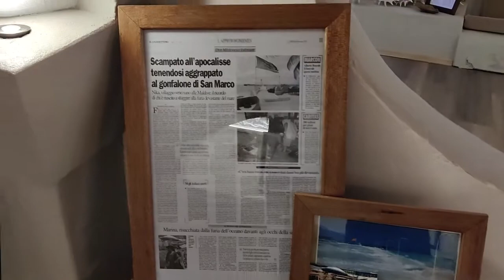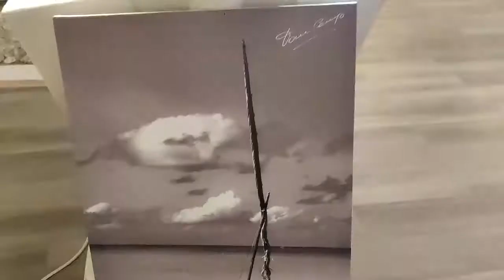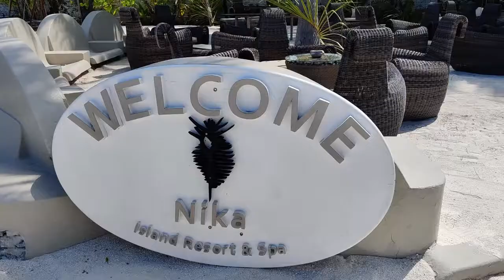Nika Island Resort & Spa _ Museum Tour_09/03/21